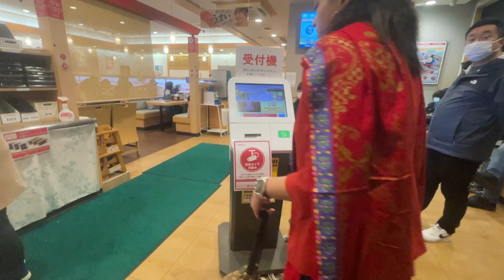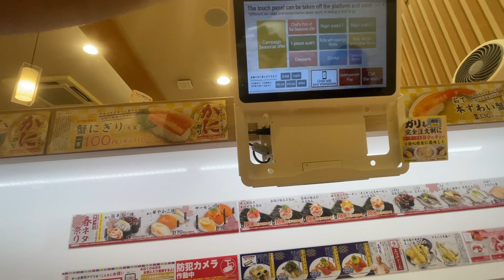Experiencing Japan's $1 Conveyor Belt Sushi| Let's go to Hama-Sushi🍣| How to Enjoy Sushi🍣 in Japan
Join us on an unforgettable adventure through Japan's Conveyor Belt Sushi (回転寿司) restaurant scene, where tradition meets innovation in the heart of Japanese cuisine! In this captivating video, we'll take you on a virtual tour of the mesmerizing world of sushi as it whizzes past on the iconic conveyor belts, while also delving into how Japanese society gracefully recovered from the unforgettable Sushi Licking Scandal.

🍱 Conveyor Belt Sushi in Japan 🍱
Discover the magic behind Conveyor Belt Sushi, a quintessential dining experience that Japan is renowned for. Watch in awe as an array of colorful and delicious sushi creations, skillfully crafted by talented chefs, glide past your table on the conveyor belt. Learn about the rich history of this culinary phenomenon and how it has become a cherished tradition amongst locals and a must-try for visitors from around the globe.

🍣 Tradition Meets Innovation 🍣
Witness the seamless blend of traditional culinary artistry and cutting-edge technology at these Conveyor Belt Sushi restaurants. From classic favorites like tuna nigiri and salmon rolls to more daring and innovative creations, we'll give you an insider's look at the diverse and mouthwatering offerings that will tantalize your taste buds.

👩‍🍳 The Masterful Sushi Chefs 👨‍🍳
Meet the talented sushi chefs who put their heart and soul into each delicate piece of sushi that graces the conveyor belt. We'll take you behind the scenes to see the dedication and craftsmanship that goes into creating these edible works of art. Their passion for sushi shines through in every bite, making this dining experience all the more special.

🔒 Recovery from the Sushi Licking Scandal 🔓
In a nation that deeply values food etiquette and respect, Japan was faced with an unprecedented challenge when a series of unfortunate events involving the Sushi Licking Scandal sent shockwaves through the culinary world. We'll explore how Japanese society dealt with this incident, taking necessary measures to ensure the integrity of their treasured dining culture.

🌸 Embracing a New Era 🌸
Witness the resilience of Japanese society as they recovered from the Sushi Licking Scandal, emerged stronger, and reaffirmed their commitment to preserving their culinary heritage. We'll shed light on the steps taken by authorities, restaurants, and the public to maintain the trust of customers and create an even safer and more enjoyable dining environment.

🎌 Immerse Yourself in Japanese Culture 🎌
Apart from the delectable sushi, we'll also immerse you in the beauty of Japanese culture, showcasing the warm hospitality of the staff, the stunning interior designs, and the enchanting ambiance that makes dining at a Conveyor Belt Sushi restaurant a complete cultural experience.

Arigato gozaimasu! 🙏